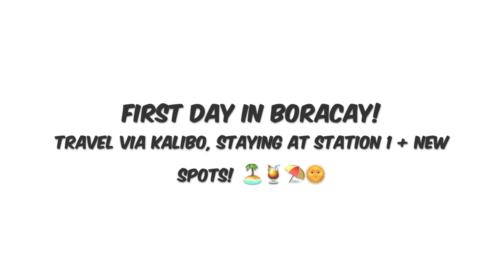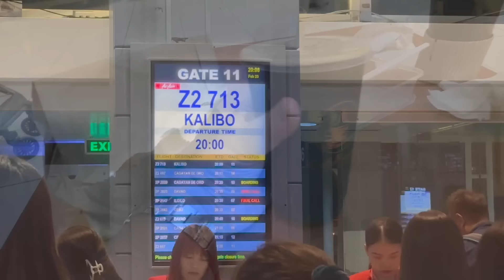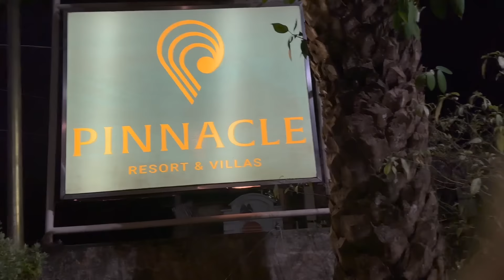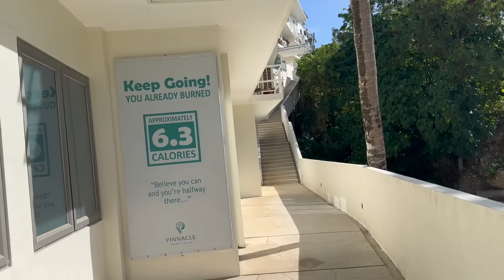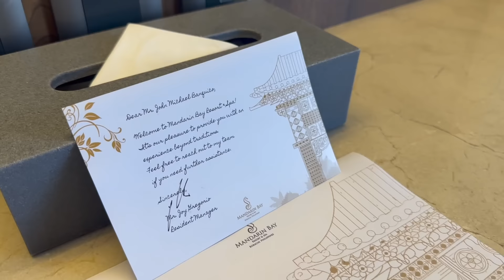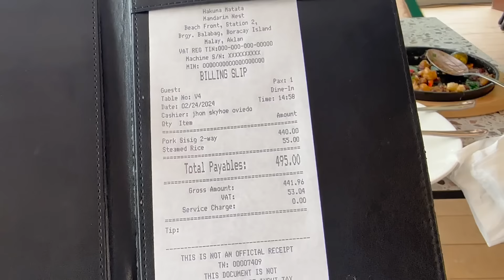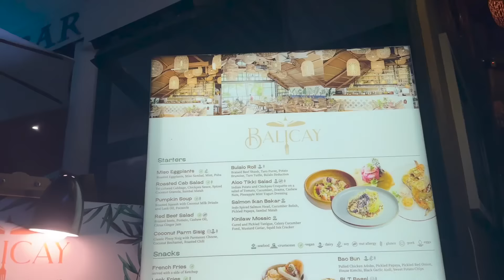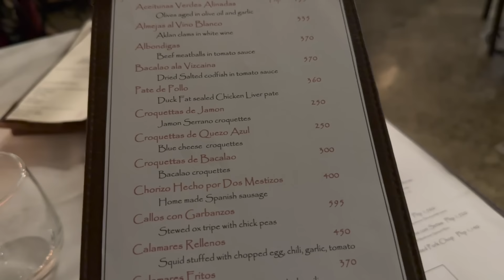BORACAY VLOG: Flying via Kalibo, Staying at Station 1 + New Spots! 🇵🇭🌴 | Jm Banquicio